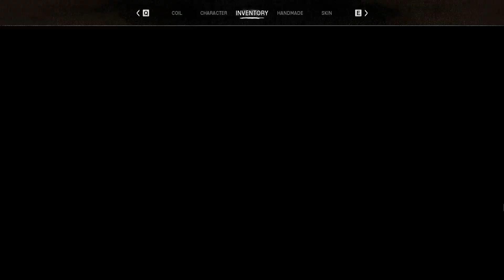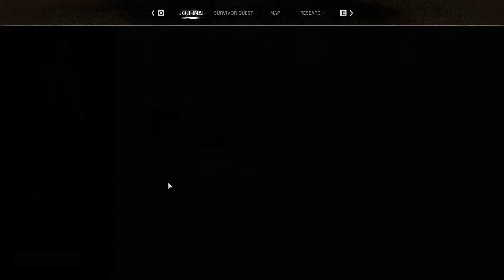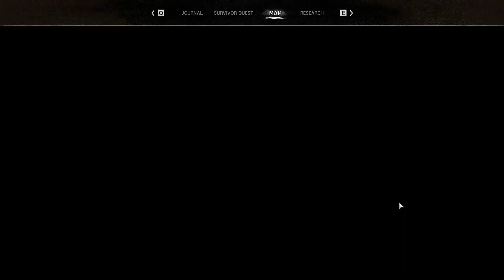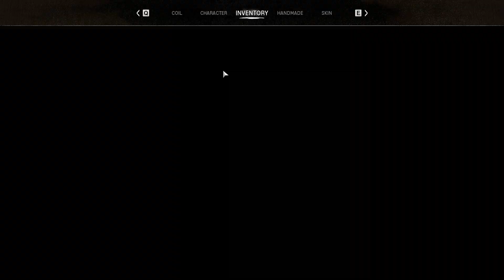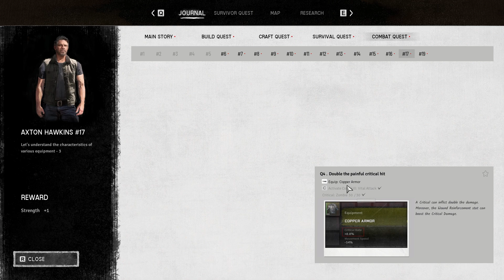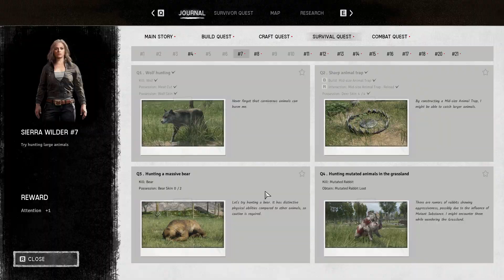Night of the Dead | Ep 31 | Meeting Veronica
We head to the helipad in the airport and meet Veronica .